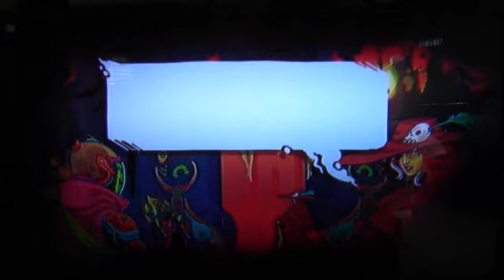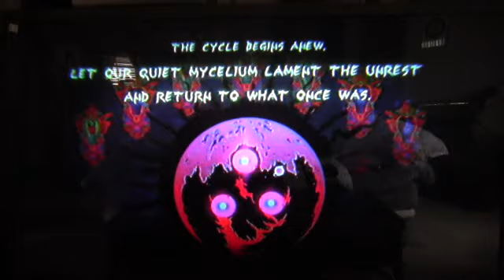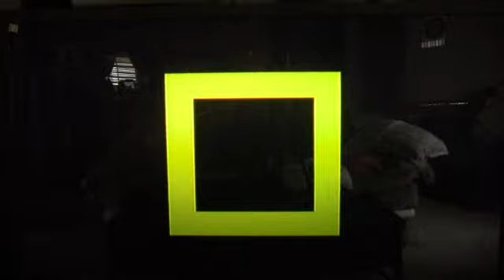Let's play ULTROS (Blind) Loop 3: The Huntress' Training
She wasn't as scary as I thought she would be.